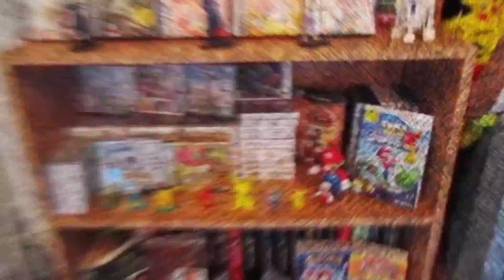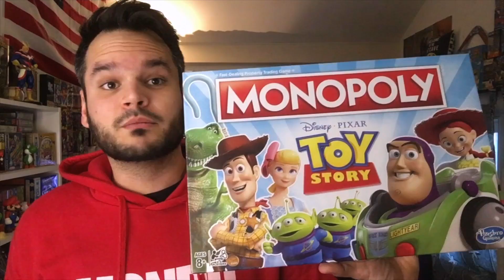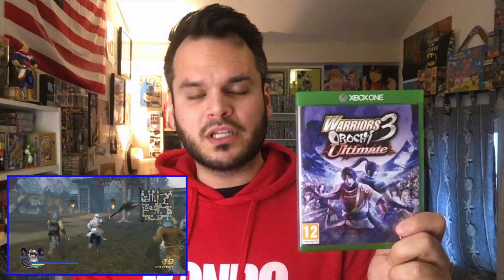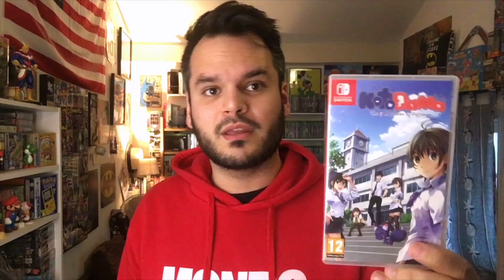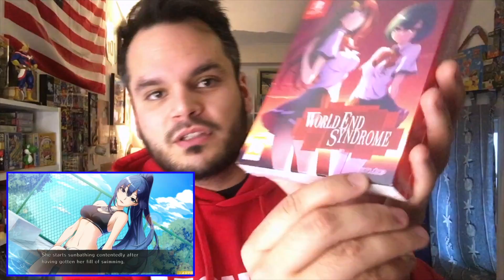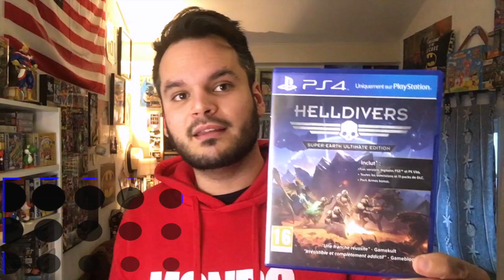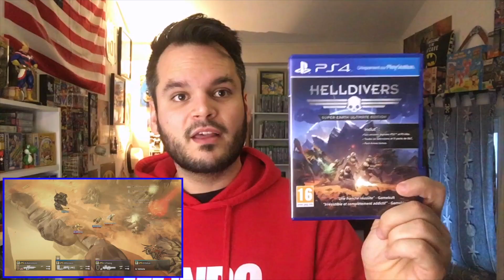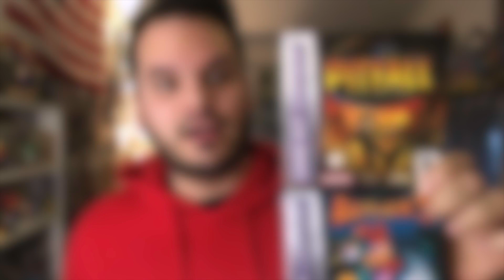GROS ARRIVAGE DE JEUX SWITCH et PS4 ! [AMG 82]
Noel est la, les étagères de jeux sont bien remplies :) Je me suis bien gavé niveau switch et ps4 dernièrement. Surtout en visual novel !
Encore quelques achats à venir au début d'année, et une petite vidéo surprise bonus avant le nouvel an !

Passez de bonnes fêtes avec vos proches, la bise.